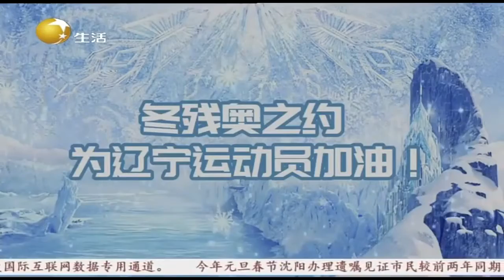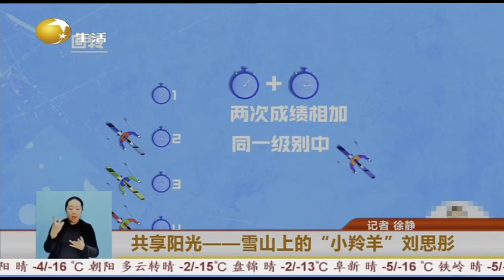共享阳光，雪山上的“小羚羊”刘思彤